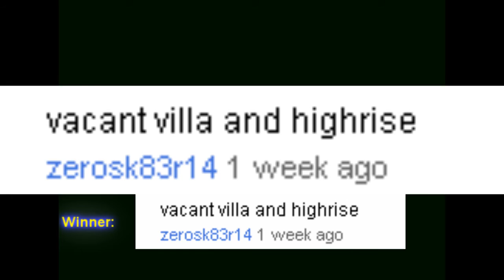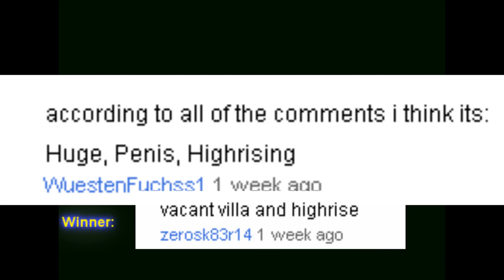Name The Maps Episode 4.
*HINT* *HINT*
THERE ARE 3 MAPS, NOT 2
*HINT* *HINT*
and oh yeah, follow me on twittewr, never said this before but just search anotherbrownkid and yeah. and i also made a facebook, anotherbrownkid aswell.